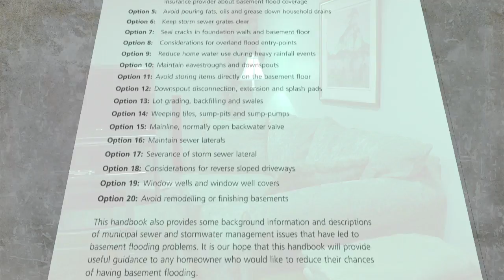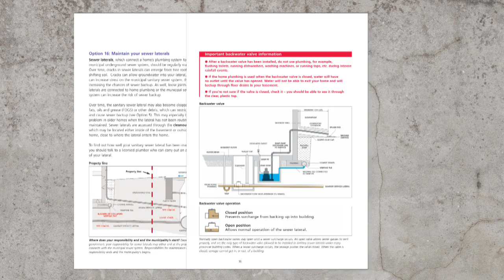Video 1: Why basements flood (ICLR basement flood risk reduction video)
This video was made possible with federal support through Natural Resource Canada's Climate Change Impacts and Adaptation Program.

Basement flood risk reduction -- Video one of five

This is video number one of five videos examining - in detail - actions homeowners can take to reduce the risk of basement flooding in their homes.

Basement flooding is a large and growing problem for residents, municipalities and insurers across Canada. In just the past few years there have been several events that have resulted in basement flooding in both larger and smaller communities across the country. Indeed, almost no community in Canada is immune from basement flooding.

Municipal governments across Canada are working hard to reduce urban flooding problems. Many cities are replacing and updating aging sewer systems and building additional capacity into existing systems. In the meantime, insurance companies are seeing marked increases in water damage claims, particularly from basement flooding. Over the past ten years, water damage has become of the greatest sources of homeowner insurance payouts. Indeed, water has now exceeded fire as the number one source of homeowner insurance claims in Canada. At present, roughly half of all homeowner claims now have a water damage component to them.

As municipalities diligently work towards finding long-term solutions to the basement flooding problem, and insurers cope with the dramatic increase in water damage claims, homeowners can take action to reduce the risk of experiencing damage from basement flooding and other types of water damage.

ICLR's Handbook to reduce basement flooding, which contains 20 tips homeowners can follow to reduce the risk of basement flooding, can be downloaded for free in both English and French

Be sure to watch all five ICLR videos on how to reduce the risk of basement flooding to your home.

Video 4: Plumbing measures to limit the risk of basement flooding (ICLR basement flood risk reduction video)

Video 5: Taking action to reduce the chance of basement flooding (ICLR basement flood risk reduction video)